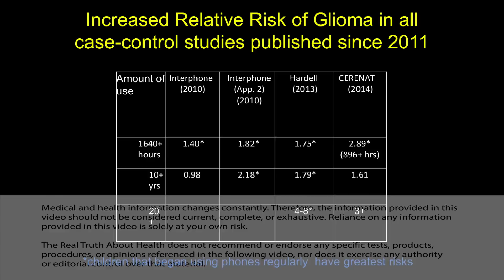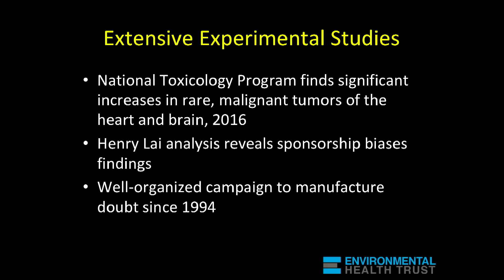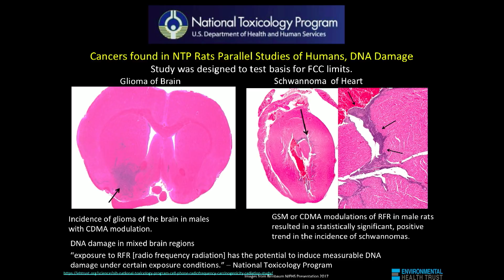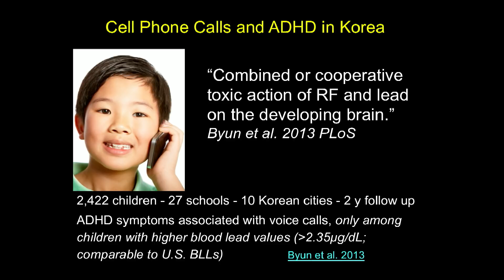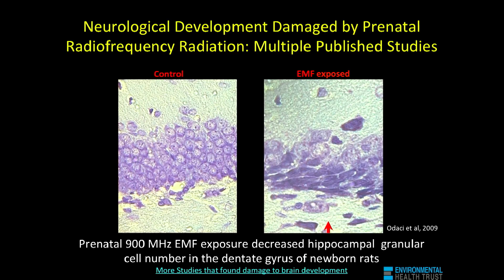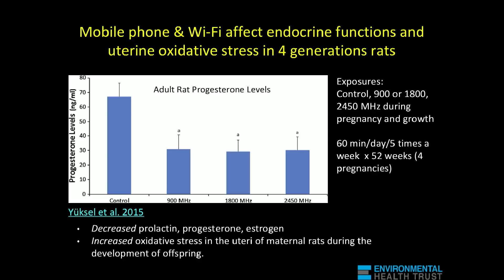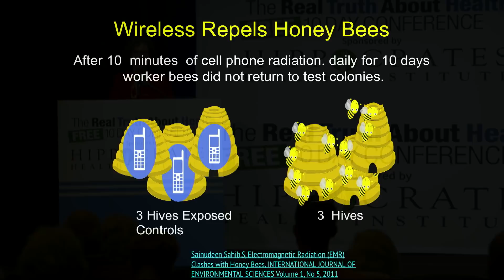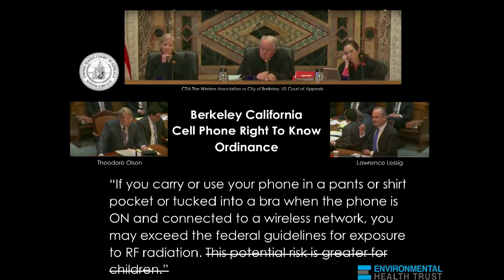Children Who Began Using Cell Phones Have Much Higher Risk Than Those Who Started Using Cell